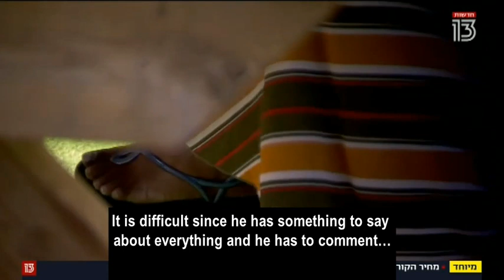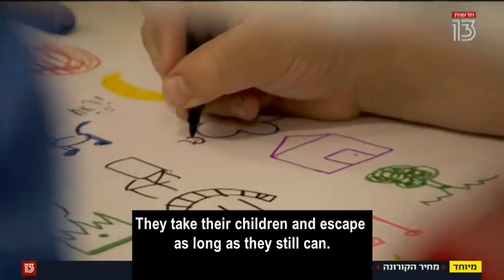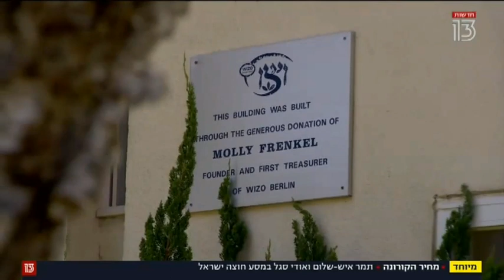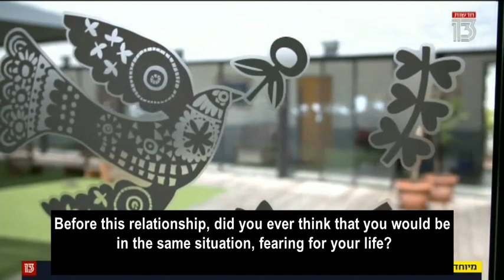Israel's Channel 13 News: WIZO National Emergency Shelter for Women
The WIZO Emergency Shelter for women was featured in a prime time news report on Israeli television (Channel 13, June 4, 2020).